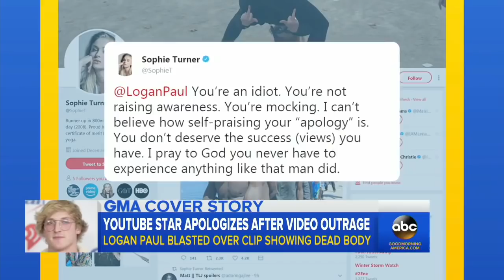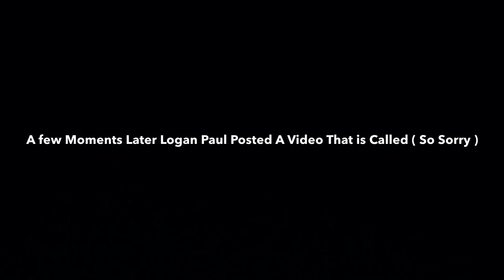Reacting To What Logan Paul Did In A Forest In Japan